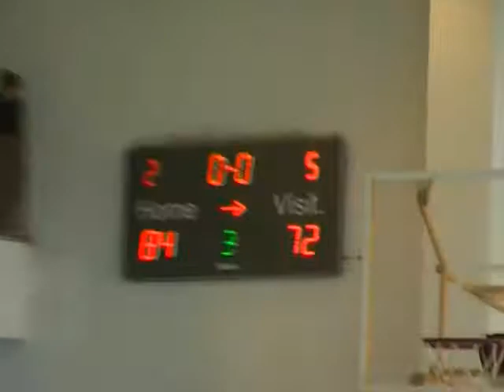Celebration 2008 Exhibition1 Part 7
Exhibition 1 Kostopol Part 7